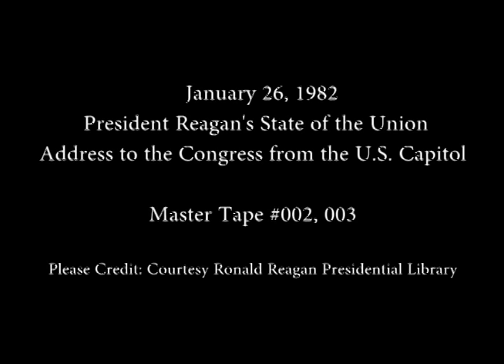President Reagan's State of the Union Address to Congress, January 26, 1982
Full Title: President Ronald Reagan's State of the Union Address to Congress and the Nation at the U.S. Capitol. January 26, 1982

Access Restriction(s):Unrestricted
Use Restriction(s):Unrestricted